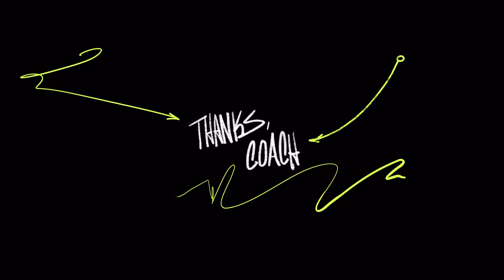Madden NFL 23 Game